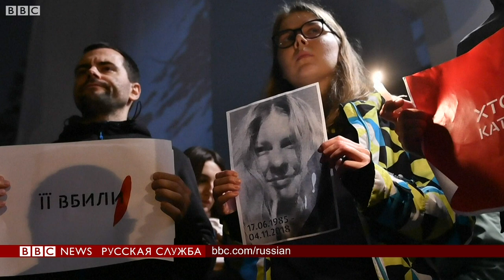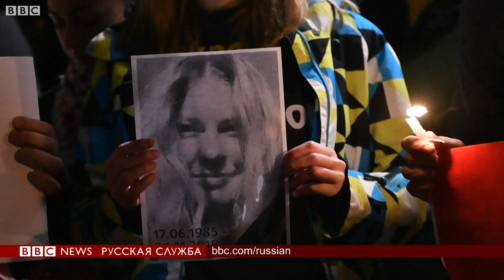Смерть активистки Гандзюк: ее сторонники винят власти Украины в бездействии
Сторонники общественной активистки из Херсона Екатерины Гандзюк возмущены бездействием властей, которые, по их мнению, не спешат искать ее убийц.

Три месяца назад на нее напали неизвестные и облили серной кислотой.  Она получила ожоги около трети поверхности тела и серьезное повреждение глаз.

Украинские СМИ сообщают, что причиной ее смерти мог быть оторвавшийся тромб. Сейчас по делу о нападении на Екатерину проходят пять человек.